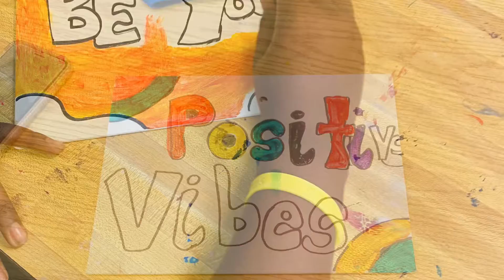What Does It Mean to be a Woman? SheSPEAKS Academy Mentoring Program Weighs In.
As we continue to celebrate Women’s History Month, I wanted to ask my mentees what it meant to be a woman. They are so full of life and warmth. It was great to hear their responses. Check them out. Today was our March session. We created art and enjoyed a taco bar.